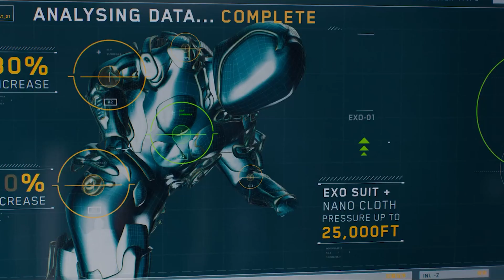Meg 2: Az árok - magyar feliratos előzetes